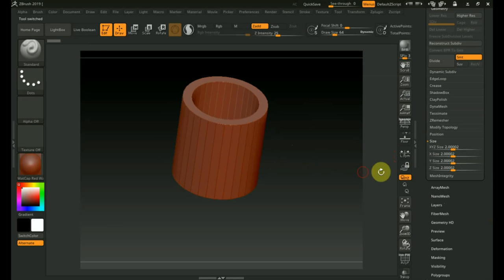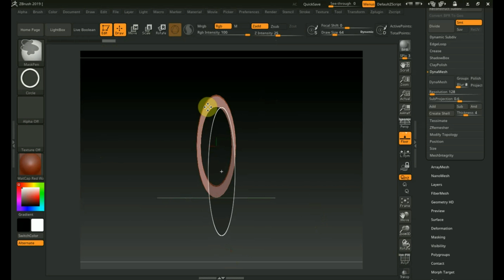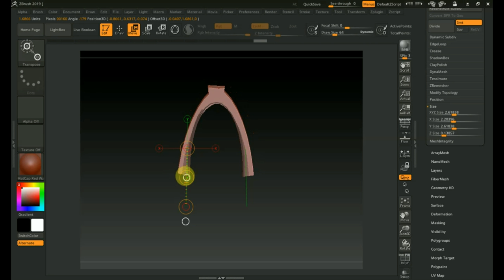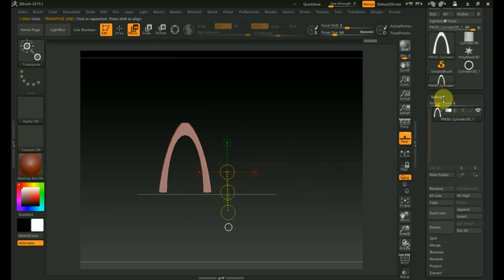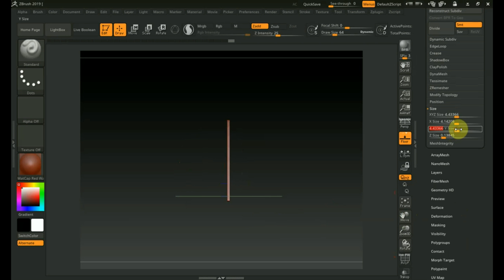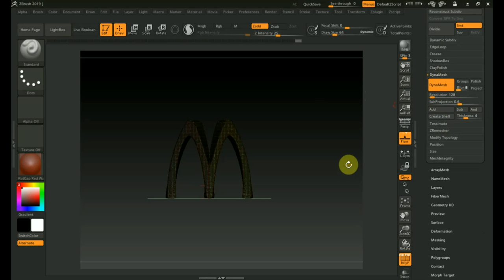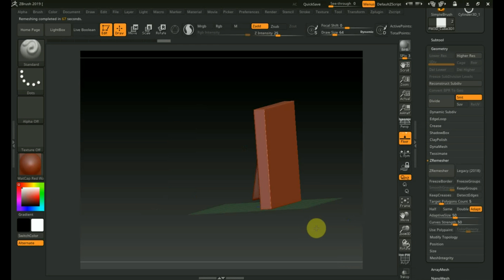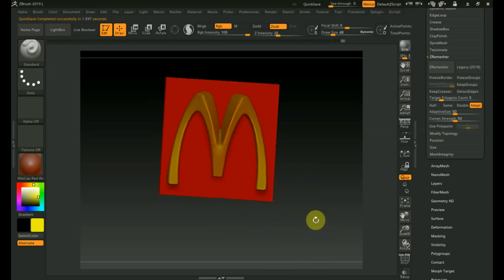Zbrush 2019 как сделать знак Макдональдс